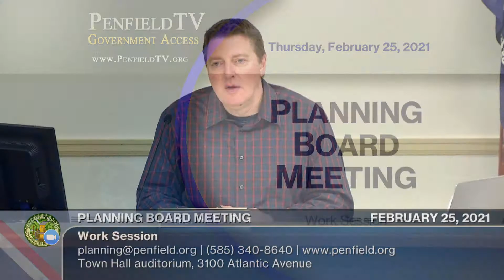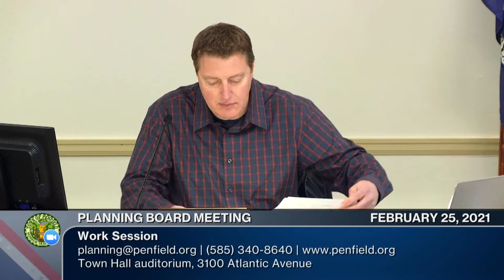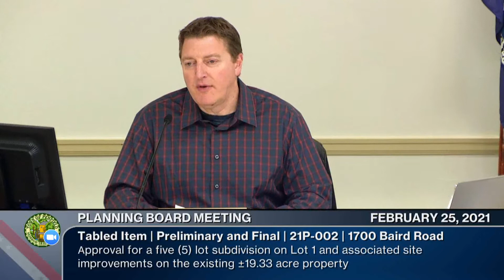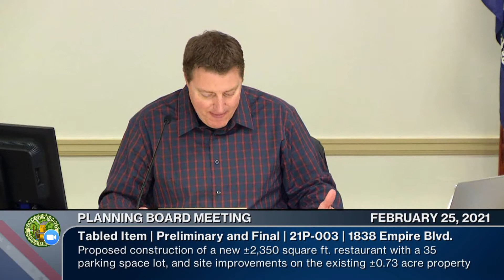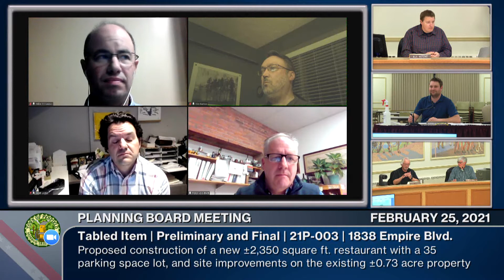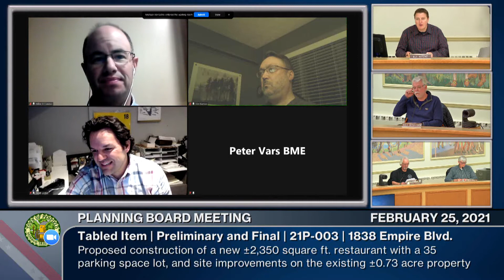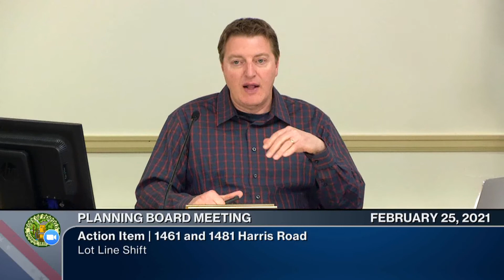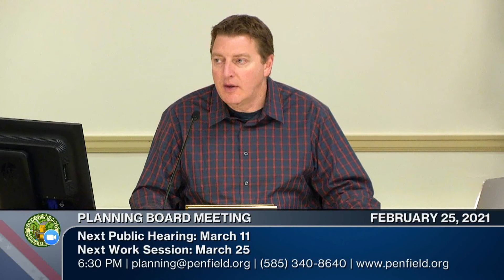2021: February 25 | Planning Board Meeting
Work Session | 02/25/2021 | 28m 58s

PLANNING BOARD MEETING AGENDA
Allyn "AJ" Hetzke, presiding as chairman
00:00:00 Call to Order | Pledge | Roll Call | COVID notice | Approval of Minutes - February 11, 2021
00:02:07 Tabled Application 1 - 20P-0008 85 Sovran Drive, US Ceiling Corp Preliminary and Final Site Plan and Subdivision for an office/warehouse building
00:02:22 Tabled Application 2 - 21P-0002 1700 Baird Road, Scorza Subdivision Preliminary and Final Site Plan and Subdivision for a 5 lot subdivision
00:05:04 Tabled Application 3 - 21P-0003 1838 Empire Blvd., Chipotle Preliminary and Final Site Plan approval and Conditional Use Permit for restaurant & parking lot
00:08:58 Action Item - 1461 and 1481 Harris Road, lot line shift
00:27:42 Adjournment - Next Meeting: March 11, 2021